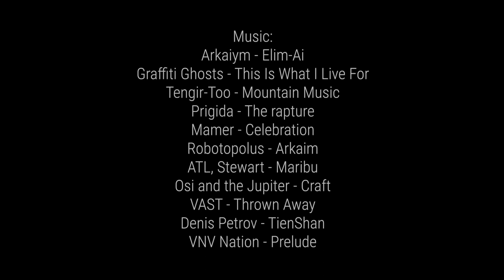The Nomad Lines. Ski movie from Kazakhstan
Wild Irbis Production. 2022.